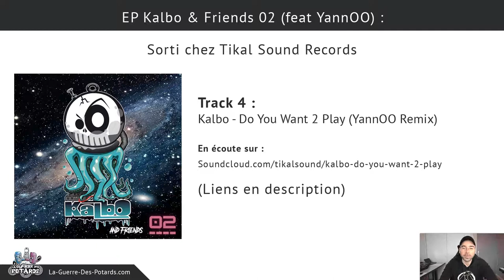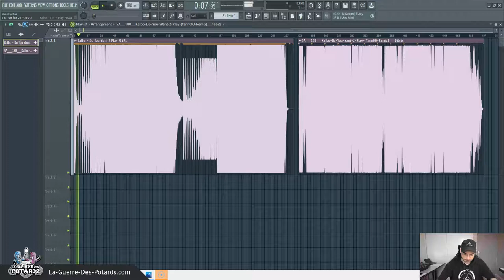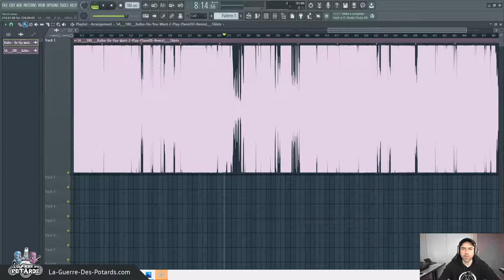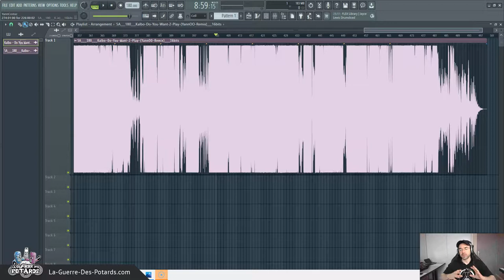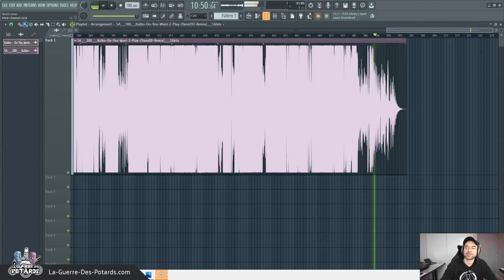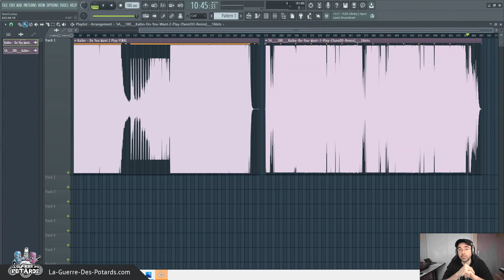KALBO - DO YOU WANT 2 PLAY (YANNOO REMIX)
- Écoute Kalbo - Do You Want 2 Play (YannOO Remix) sur Soundcloud
- Écoute Kalbo - Do You Want 2 Play (version originale) sur Soundcloud

↓ ↓ ↓ ↓ PLUS D'INFOS CI-DESSOUS : ↓ ↓ ↓ ↓

Quatrième et dernier morceau que je te présente, tiré du nouvel EP Kalbo And Friends 02 que Kalbo et moi (YannOO) venons de sortir, sur le label Tikal Sound Records !

Je te partage des idées pour tes compos, comment j'ai rajouté ma touche perso pour gagner en cohérence dans ma direction artistique, ainsi que des conseils d'arrangement et d'orchestration...

On survole également le morceau Dirty Electro d'origine (composé par Kalbo), pour pouvoir comparer des éléments avec ma version remixée.

Yann